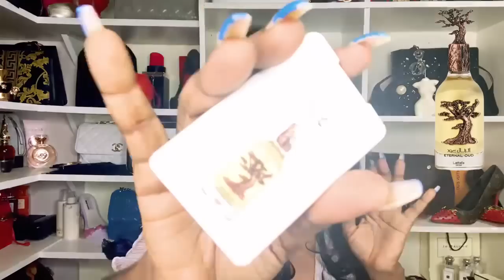Best Lattafa Perfumes According To My Nose | Lattafa Perfumes I Kept And Why | Perfume Collection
Here is a follow up video of the Lattafa Perfumes l still have in my collection. These 36 Lattafa Perfumes are the very best Lattafa Perfumes according to my nose. I hope you’ll enjoy watching this video.

All purchases were made with own money
All opinions expressed herein are my own